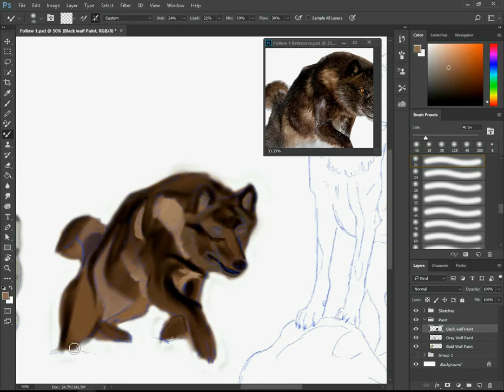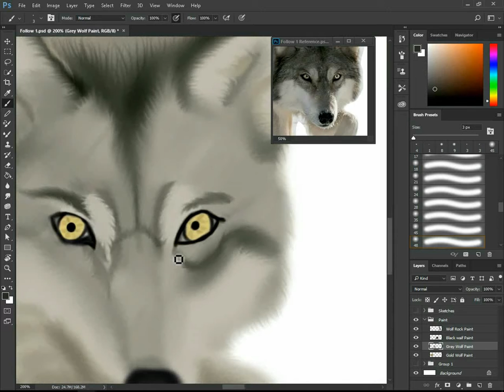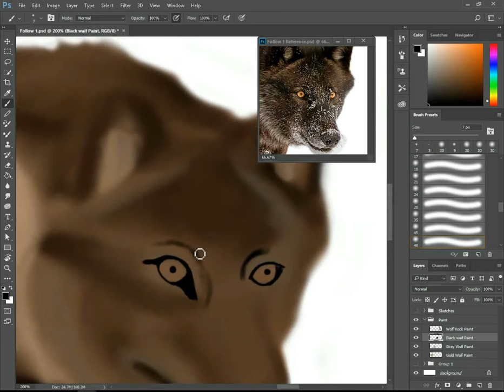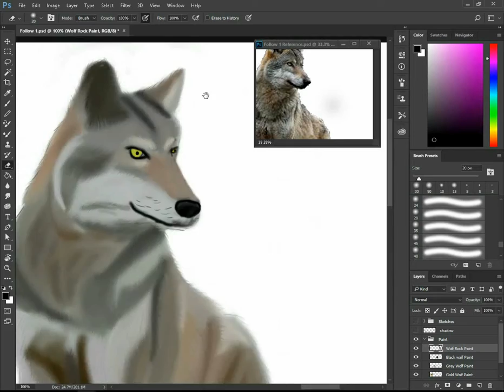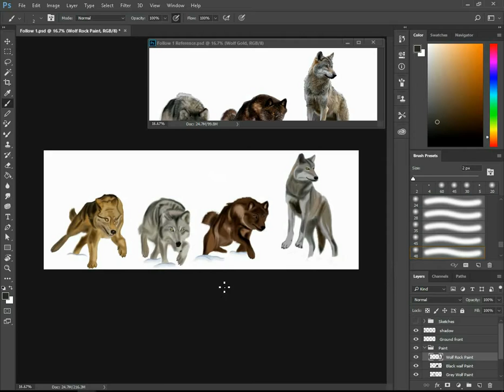Photoshop Painting Wolves - Time Lapse Video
Painting 4 wolves in a time lapse video. I missed the first wolf and initial sketches but the other three are there. About 4 1/2 hrs of drawing compressed into under 5 mins.